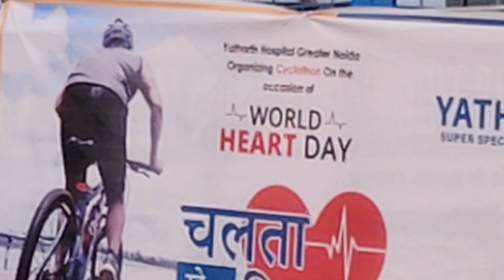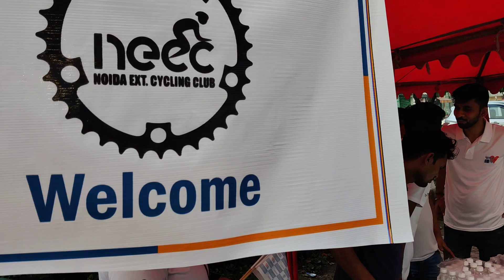पुलिस कमिश्नर आलोक सर उनकी पत्नी के साथ👌 रूबी जी, क्षेत्र में अमन शांति के लिए बधाई देते हुए, 🙏🙏🙏🙏🙏🙏